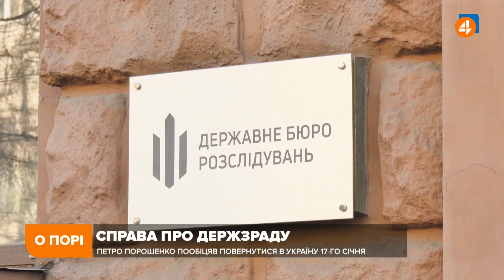Погрози Росії: які будуть кроки Заходу й України? / Справа Порошенка / Ярослав Божко — О порі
Гість — Ярослав Божко, голова центру політичних студій «Доктрина»

— Москва й далі вимагає у Заходу «гарантій безпеки» — інакше погрожує «катастофічними наслідками». Якими мають бути кроки України та союзників?
— Протестні настрої українців. У грудні бажання громадян виходити на мітинги вперше виявилося найнижчим за 12 років.
— Справа Порошенка. Сьогодні суд оприлюднить повний текст ухвали щодо арешту майна п'ятого президента.
— Держава більше не планує посилювати податкового тиску. Та чи ефективна фіскальна політика влади?